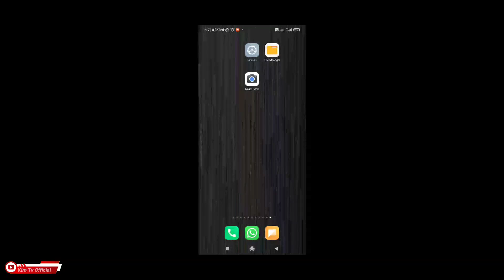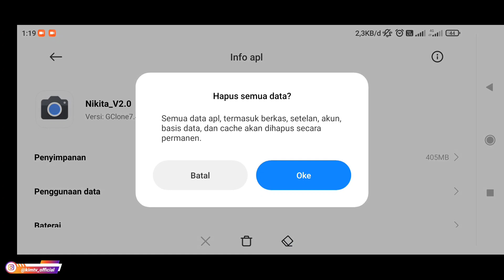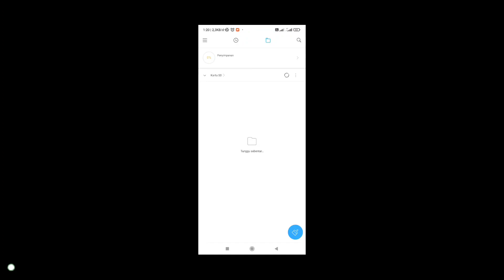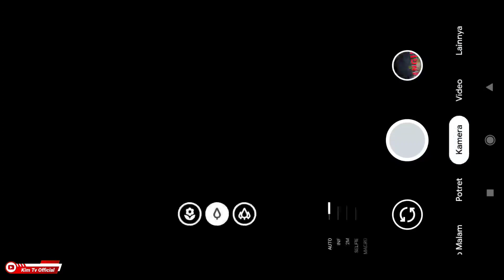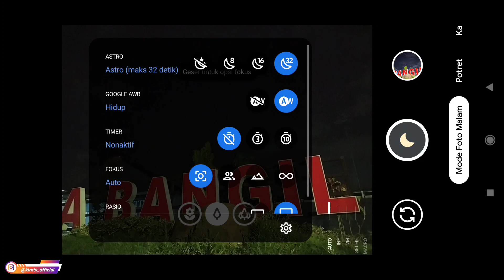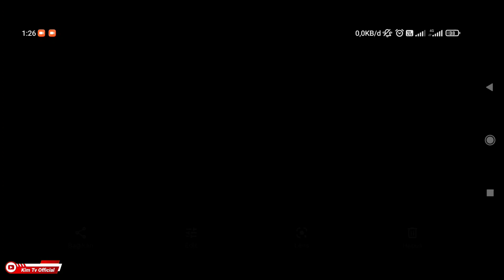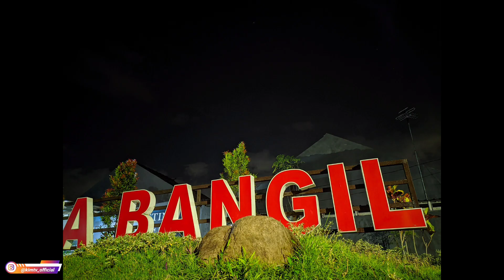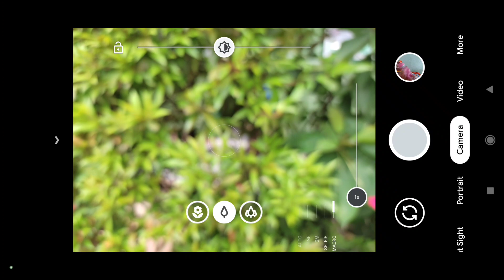Wow 🔥 Config Gcam Terbaik Redmi Note 8 & Device Lain | Fix Astro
Divideo kali ini saya akan share, Install & Review Gcam Nikita 2.0 Config Iphone 14, config Fix Astro Redmi note 8 & Device lain, config ini cocok untuk foto malam hari dan siang hari serta support Aux lens Ultra Wide, Macro dan manual focus serta fitur² yang lain.

Terimakasih

LINK TANPA PASSWORD YA,, SEBAGAI PARESIASI TERHADAP CHANNEL INI, MOHON DITONTON DULU VIDEONYA SEBELUM DOWNLOAD !!!

CONFIG FIX ASTRO AUX DEVICE LAIN  (SUPPORT ULTRA WIDE)

Jika mengalami Aux lens (ultra wide / macro) bermasalah silakan setting dibagian camera id... tutorialnya lihat disini